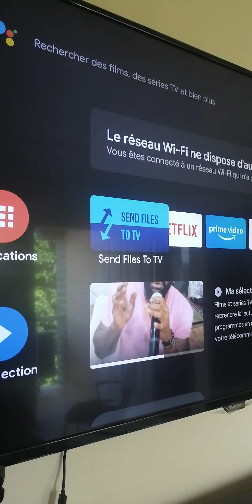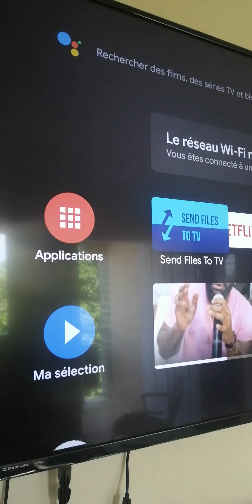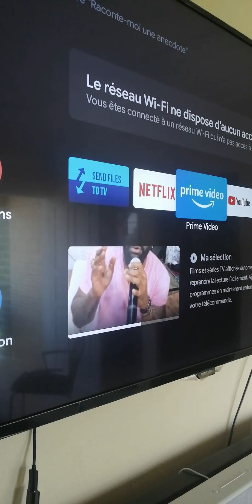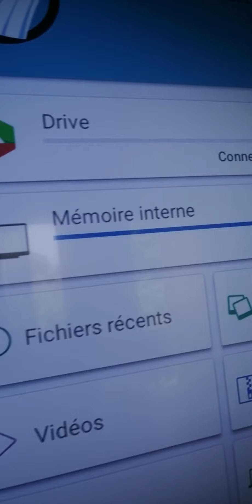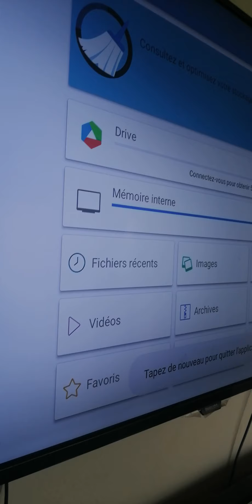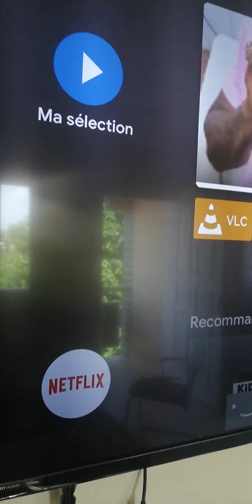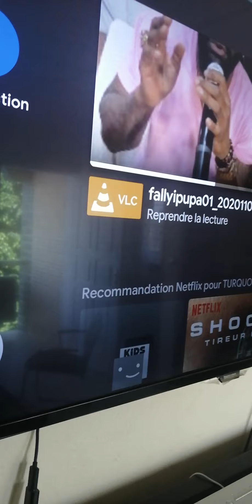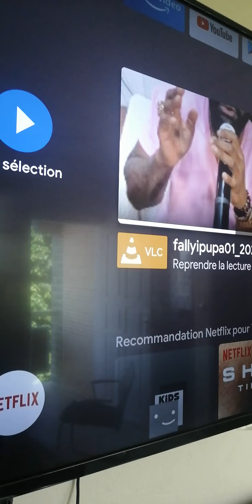[RESOLU] Problèmes de lenteurs sur SmartTV.